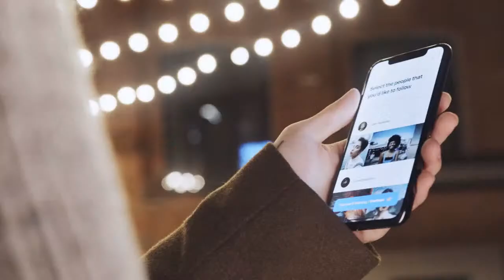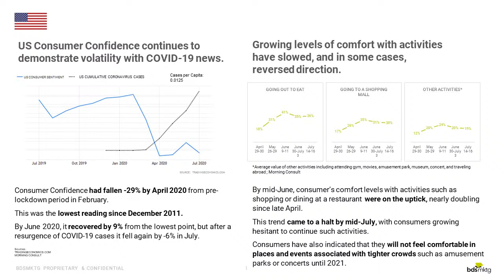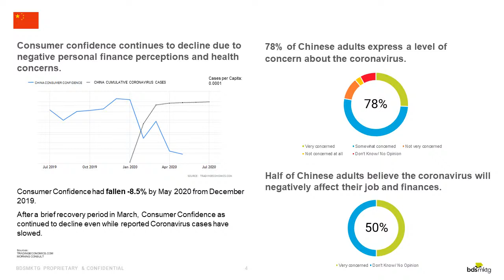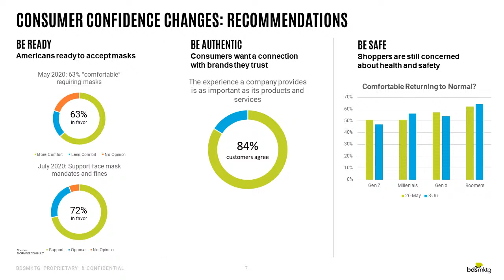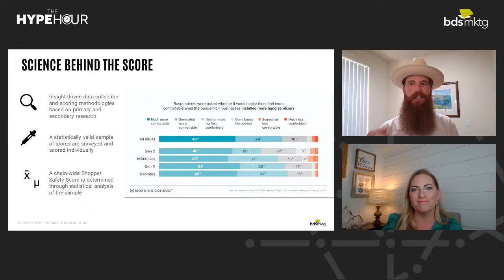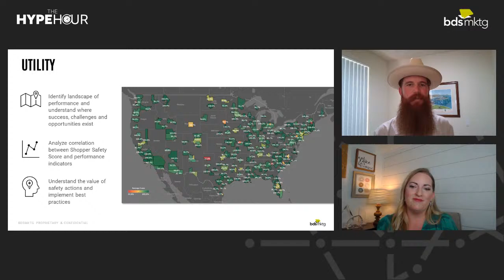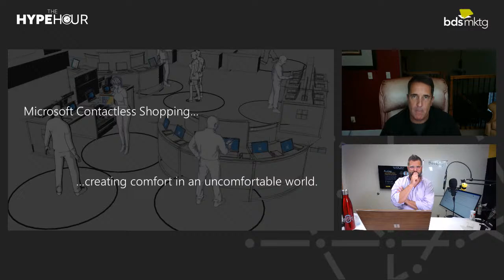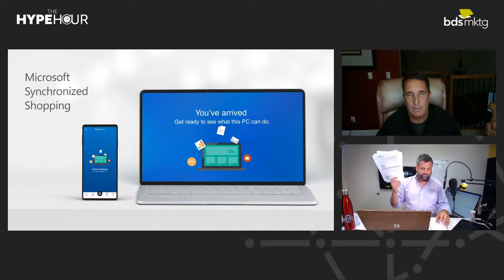The Hype Hour - Episode 4: How To Maintain A Safe, Yet Engaging & Memorable, Shopping Experience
In this HypeHour, our hive of industry experts chat LIVE with John Rodman, Head of Experience Platforms at Microsoft, about creating safe and engaging shopping experiences. We also introduce the Shopper Safety Score from BDS.